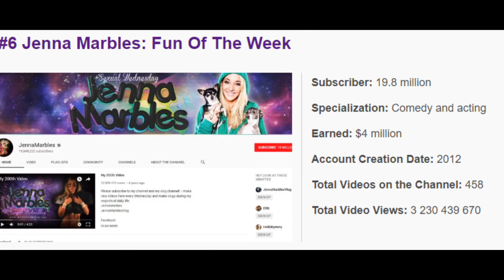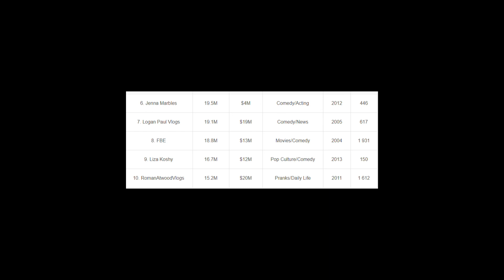Top 10 Subscribed youtube Channels In The World 2019/2020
Top 10 Most Popular YouTubers In 2019 Expect Companies Channels
There’s no limit to where social media, and especially YouTube can get. Most of them focus on certain people. These became famous and are earners of fortunes. Would you like to know who they are? Follow this list to get to know about the top 10 YouTubers in 2019.